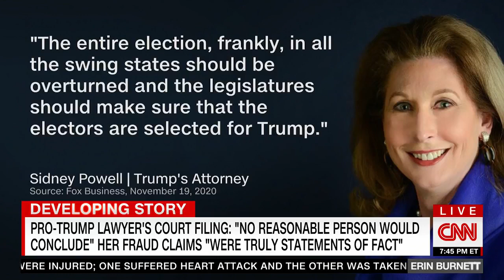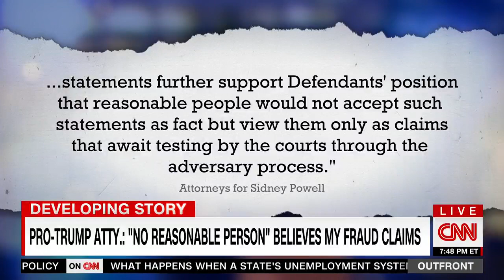AG Nessel discusses the Big Lie with CNN's Erin Burnett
It was a lie so outrageous that she now says no reasonable person believed it.
But you know who did? 67% of all republican voters, the 366 people charged with the insurrection, & republican legislatures, like here in Michigan, that are now enacting voter suppression laws in response to her lies.